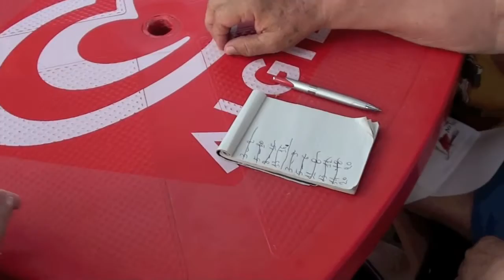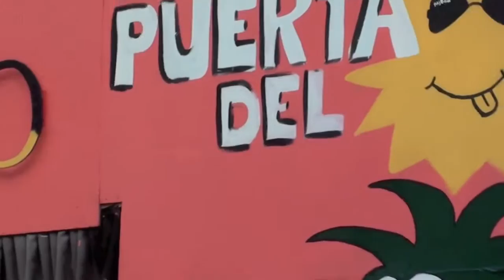Pesci sugli alberi BAMBINI DIVERTENTI VLOG - Vlog Giornalieri - Italian Family - Vlogs